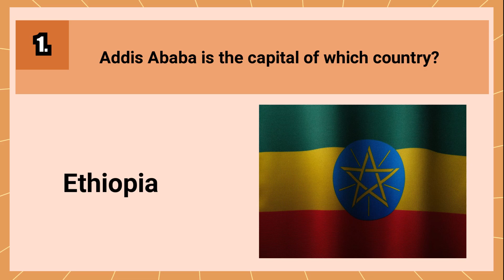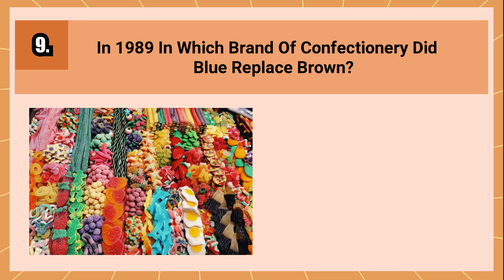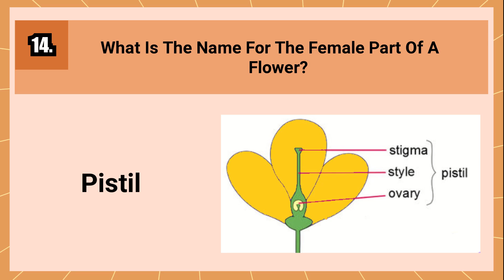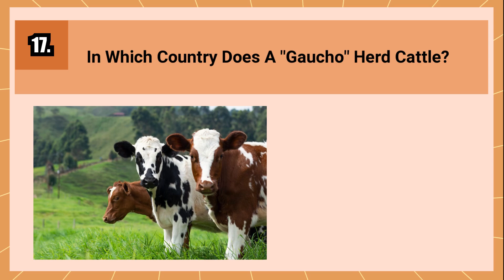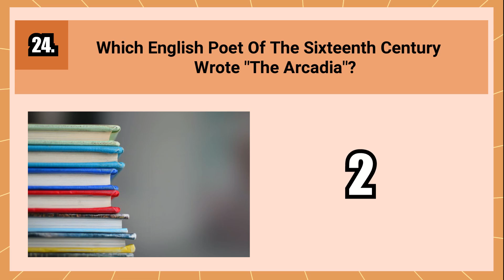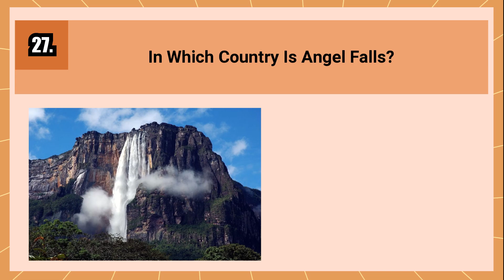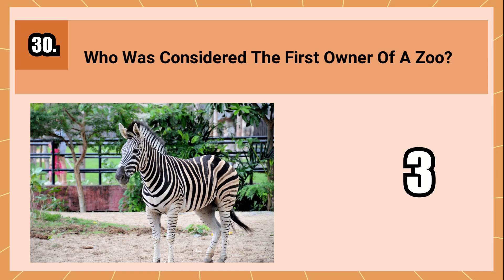General Knowledge Pub Quiz Trivia | Part 55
Welcome to edition 55 of our weekly General Knowledge Pub Quiz Trivia series!

Get ready to test your brainpower with a mix of challenging and fun questions covering a wide range of topics, from history and science to pop culture and current events. Whether you're a trivia aficionado or a casual quizzer, this series has something for everyone.

Here's how it works:

Sit back, relax, and grab your thinking cap.
We'll read out 30 questions, giving you 5 seconds to answer each one.
If you need more time, feel free to slow down the playback speed. Alternatively, if you're a trivia whiz, speed it up and challenge yourself.
Once you've completed the quiz, share your score in the comments section and compare it with other quiz enthusiasts.